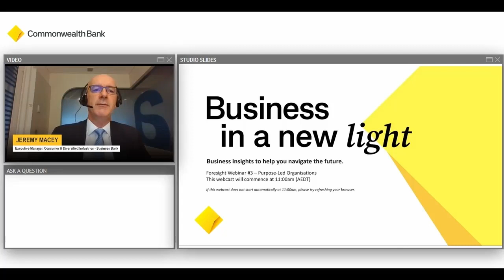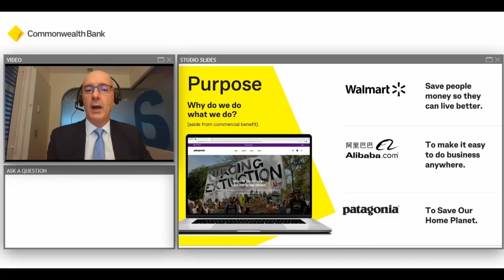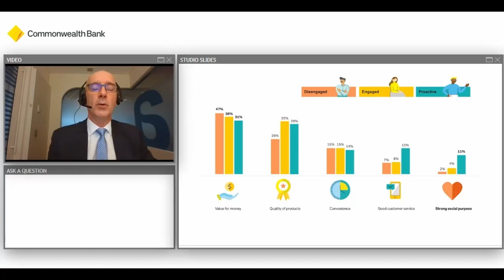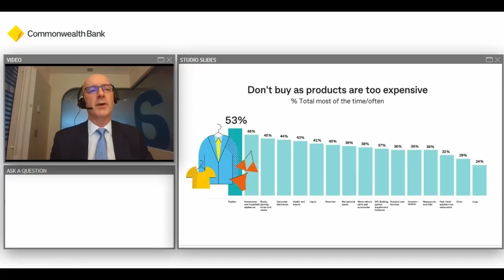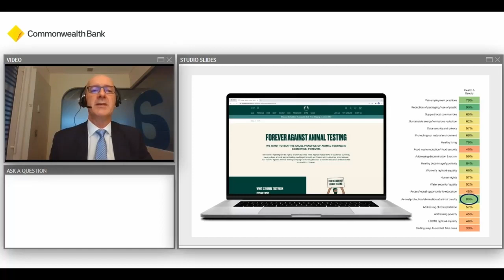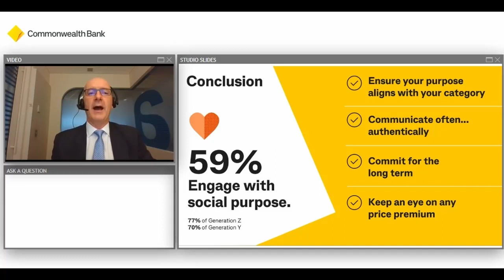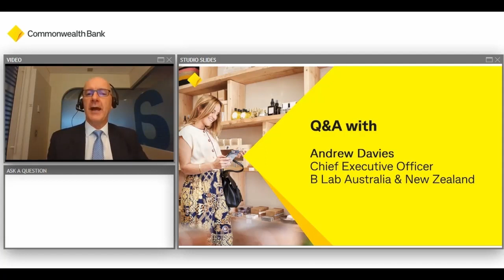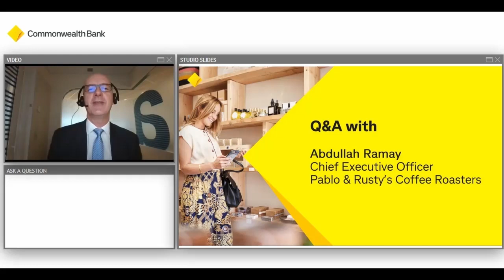Purpose-led organisation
This series is designed to equip business with the insight and tools to support their vision for the future. The series brings leading experts and businesses together to examine the forces in sustainability, purpose-led organisations, cyber security and data and AI that are reshaping business strategy and consumer behaviour.